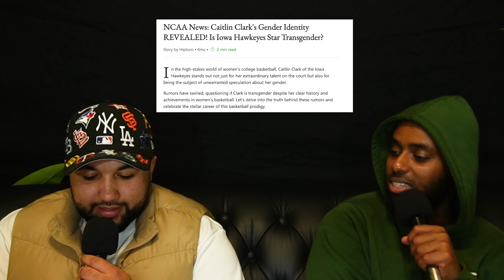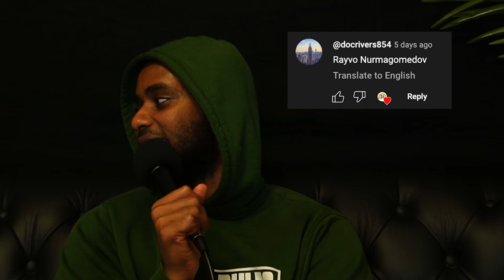Caitlin Clark The Face Of Women’s Sport #149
You know WNBA is  jumping when we’re talking about it!
Caitlin Clarke has taken the WNBA by storm and in pure American fashion there’s controversy. The boys speak about high school sports culture in Australia, does it hit and whether or not they would fight for the Australian Army.

Topics we went through
0:00 Caitlin Clark Took Over The WNBA
14:24 Australia Needs To Improve It’s High School Sports Culture
27:00 Would You Rather More Time Or More Money (How Deep Can It Get)
34:05 Are Humans Better At Creating Or Destroying (How Deep Can It Get)
41:46 Houston Hot Dogs Food Review (Does It Hit)
51:23 The Incredible Story Of Hiroo Onoda
55:19 How Loyal Are You To Australia And Would You Fight For The Country
58:30 Krispy Kremes After A Funeral
1:09:05 Damian’s Acting Audition To Give Someone The News Their Husband Died
1:12:41 Christians Vs Muslims
1:20:16 Are Melbourne Pods Really On The Come Up?
1:23:10 Deevs And Daveys Start Sharing Talking Trophies To Your Friends